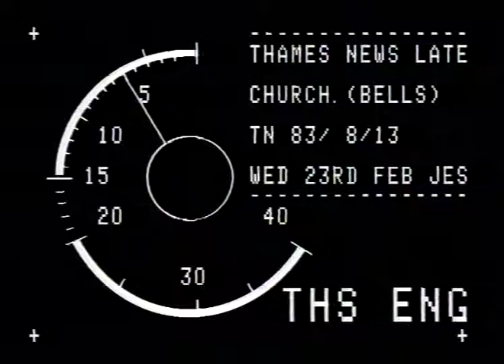CHURCHES - ST. MARTIN in the FIELDS.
CHURCHES - ST. MARTIN in the FIELDS._x000D_
THAMES NEWS - 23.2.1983 - QUEEN MOTHER : ST MARTIN IN T